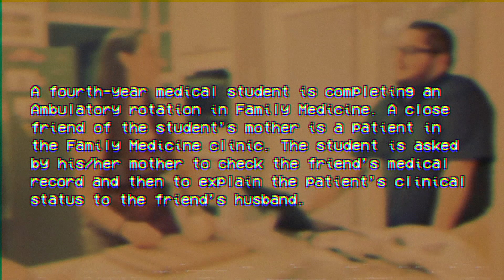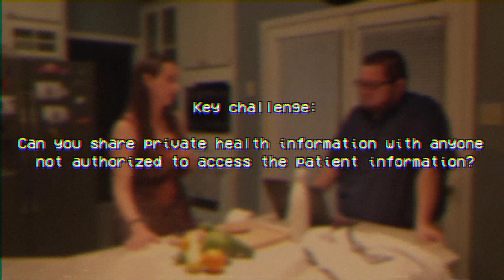LC#7 2019 P3-1A: Just a Little Peek in the EMR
This video was prepared by first-year medical students at the Texas Tech University Health Sciences Center School of Medicine for the Patient, Physicians & Populations 1 Course, August 2019 ttuhscP3 @ttuhsc